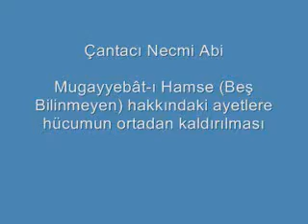Gaybı Bilinmeyen Mesele (Necmi İlgen)